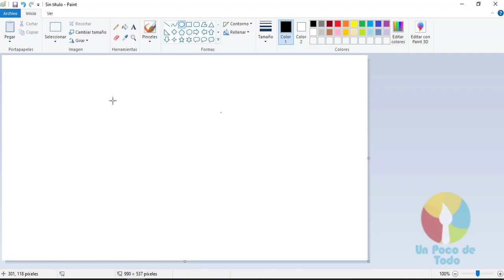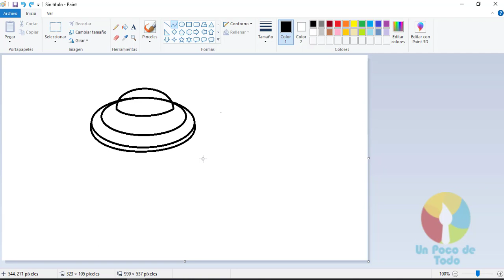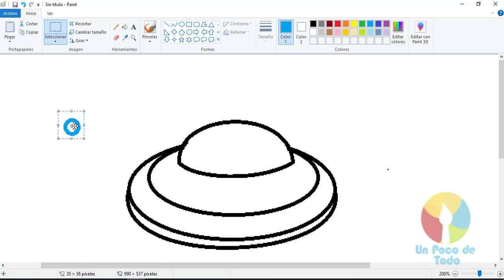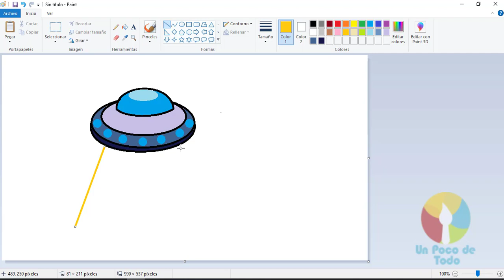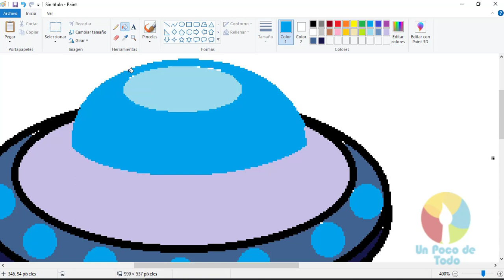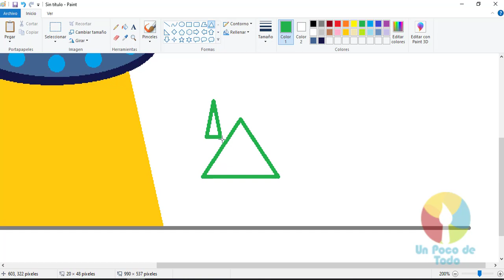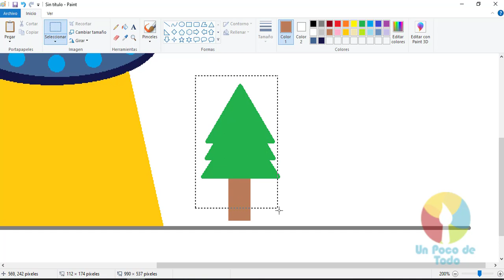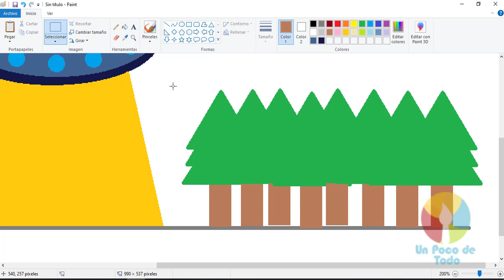Dibujos en Paint 112 - Cómo Dibujar Un Ovni 2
Videos For Children With Paint: How To Draw An Ovni 2
Visita Mi Blog y encuentra Todos los dibujos del canal para descargar